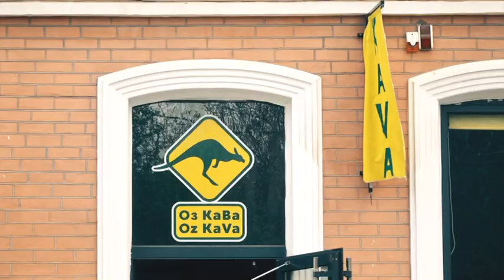Західний вітер Зефір і його нащадки. Прогноз погоди на 6 травня, Дніпро та область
Вітаю всіх, на 9 каналі час прогнозу погоди, з вами Едуард Парнет.  Часу не гаємо, погодну карту розглядаємо.

6 травня у Дніпрі -  теплий дощ, легкий вітер і низький атмосферний тиск. Литиме від ночі, з невеликими перервами. Синоптики прогнозують 3-4 міліметри води з 3-ї ночі до 3-ї дня. Вранці будьте уважні на дорогах – обіцяє прийти серпанок. Хто ходить в гості на світанку? Ви вже знаєте: серпанки!
Середа буде хмарною, майже без прояснень, ультрафіолетовий індекс низький,  температура повітря від 16 до 22 із плюсом удень і +15-10 увечері.

У Нікополь і Марганець південно-західний вітер принесе менше дощу і більше сонця. Парасолі не ховаємо, гумаки взуваємо, але і окуляри від сонця теж – тримаємо напоготові. Вдень і ввечері тут +16, до середини дня повітря розігріється до 22.

Західне крило області -  Жовті Води і Кривий Ріг – матимуть сухий ранок і малохмарний день. Опади ще вагаються – чи йти їм на захід чи затриматися на півдні.  Дощ може побризкати землю протягом дня, але це не точно. Температура повітря вдень і ввечері +14-16, вдень - +21. Тиск атмосфери низький, як і скрізь по регіону.

Кам’янське, Павлоград і Новомосковськ – потішаться сонячним і теплим  ранком,  + 16 і малохмарно. Але далі – дощитиме до самого вечора. Правда, чому «але» - земля навесні дощам радіє. Температура повітря вдень +22, вітер слабкий, а тиск – низький.

Продовжуємо вивчати азбуку вітрів. Зе – Зефір, він же – Західний. Бог західного вітру починає свою діяльність навесні та досягає кульмінації влітку. Як не всі люблять солодке, так і до Зефіра ставлення – різко протилежне. Греки вважали його швидким і потужним, римляни -  легеньким і ласкавим. А все тому, що теплий західняк приносив у Грецію дощі та бурі, а в західну частину середземномор’я – тепло, вологу і весну.  Непостіний і велелюбний Зефір став батьком Балія та Ксанфа — швидких коней Ахілла, від його зв'язку з богинею веселки Ірідою народився Ерос, а любив він насправді німфу Хлориду. Що й казати — без нашого Гриця й вода не освятИться.  Урок закінчено — до побачення.